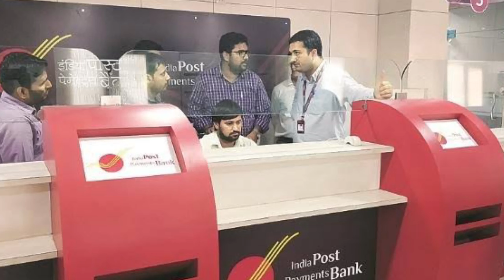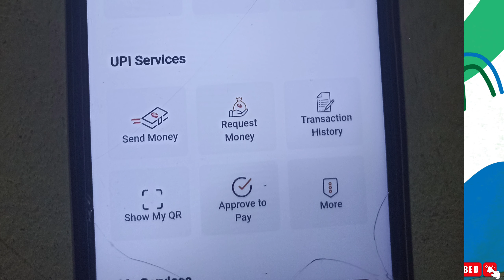bank account opening without pan card | zero balance bank account opening without pan card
es youtube video mene aapko Maine bataya hai ki kaun si Bank mein aapke liye account kholna Behtar Rahega Jahan per aapke charges paise Bhi Na Lage ya FIR aap free mein account ko khol payen maine aapko is Wale video bataya hai aapke liye kaun si best Bank hai agar aap koi bhi account khulvana Chahte Hain aapki school college ke liye ya FIR rojana use karne istemal ke liye aapke liye video bahut Hi Sahi Rahane wala hai.

And uploading video about products

bank account opening without pan card
zero balance bank account opening without pan card
Zero balance account without PAN card
india post payment bank account opening without pan card
india post payment bank account Opening online bina pan card india post payment bank account opening online under 18
india post payment bank account opening online 2023
india post payment bank account opening online mobile se
india post payment bank account Opening online without pan card india post payment bank account opening without pan card
india post payment bank account Opening online telugu
india post payment bank account opening offline
india post payment bank account Opening online atm card
au small finance bank account open without pan card
airtel payment bank account open without pan card 2023
online bank account open without pan card
bank account kaise khole
paytm bank account open without pan card
airtel payment bank account open without pan card telugu
bina pan card ke bank account kaise khole
without pan card bank account open
bina aadhar card ke bank account kaise khole
bina pan card ke account kaise khole
hdfc bank me account kaise khole bina pan card ke
bina pan card ke bank account kaise khole online
Bob csp par bina pan card ke account kaise khole
ank of baroda online account opening without pan card
Bob bc point par bina pan card ke account kaise khole
How to open bank account without pan card
without pan card account open
airtel payment bank kyc kaise kare bina pan card ke
indian post payment bank me account kaise khole bina pan card ke
Bank of baroda online account opening without pan card
axis bank account open without pan card
Bina aadhar card ke bank account kaise khole,bina pan card ke bank account kaise khole online,how to open bank account without pan card
bina aadhar otp ke bank account kaise khole,hdfc bank me account kaise khole bina pan card ke
Bina video kyc ke account kaise banaye